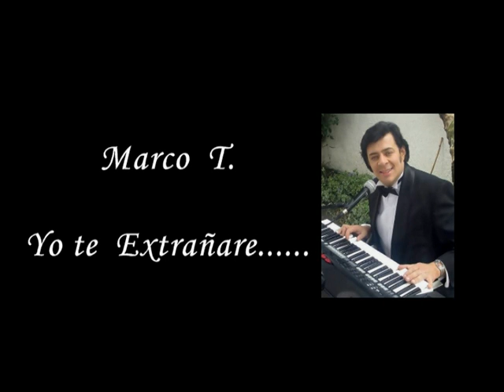Yo te extrañaré - Marco T Gospel